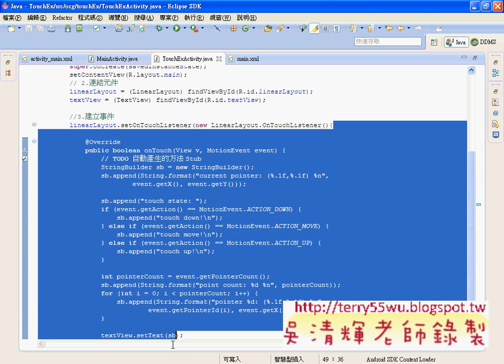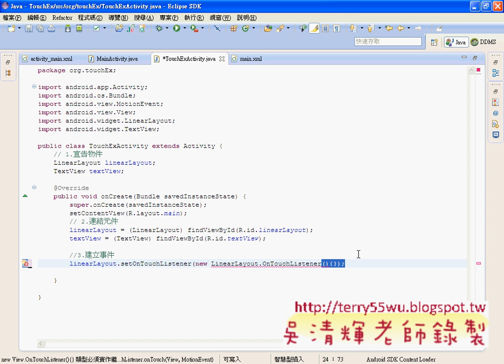02_TouchEx觸控範例程式說明(1-3產生)(Android進階教學 吳老師)